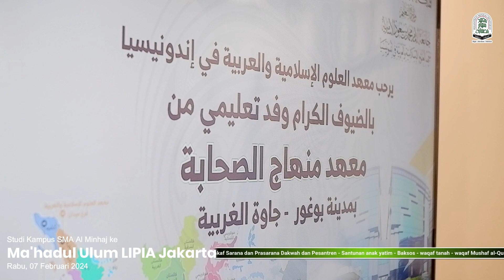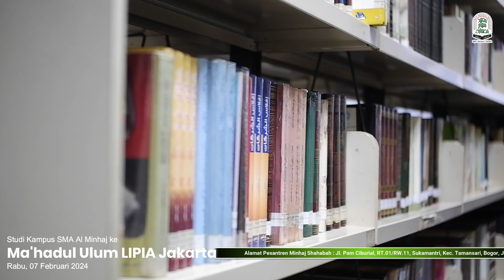STUDI KAMPUS SMA AL MINHAJ BANIN